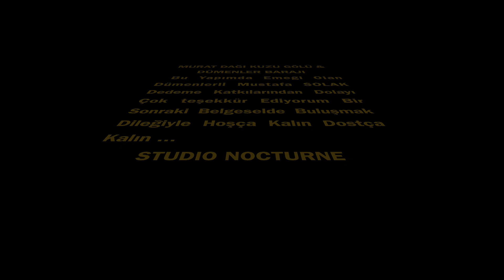MURAT DAĞI KIZIL SİVRİ TEPESİ KUZU GÖLÜ BELGESEL